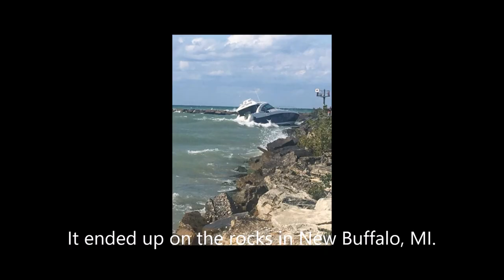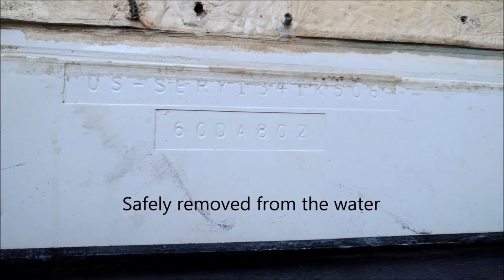Still photos of salvage of Endeavour